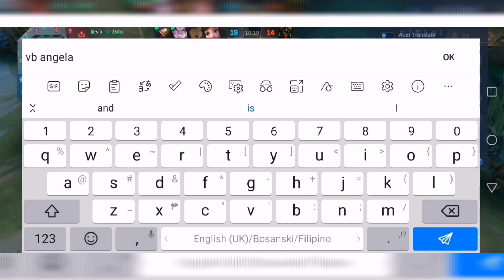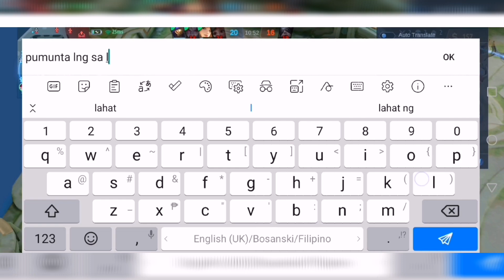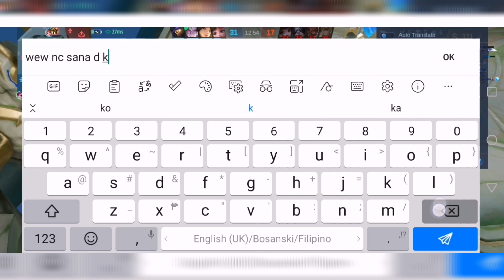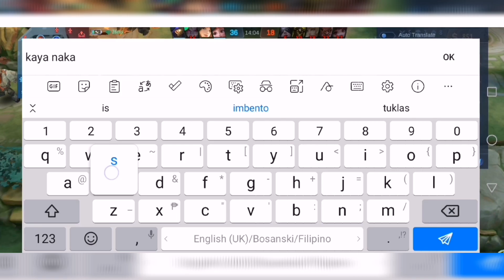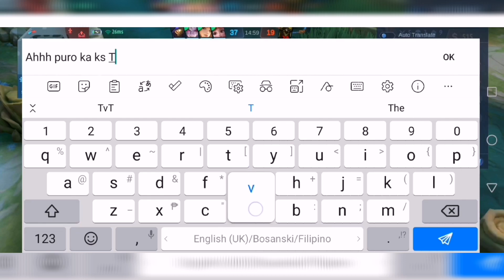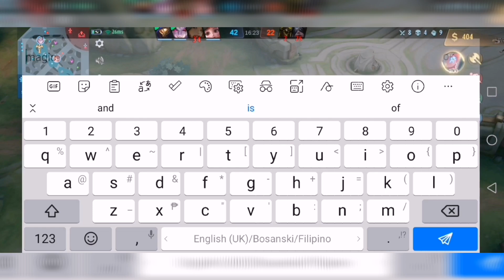21 November 2022